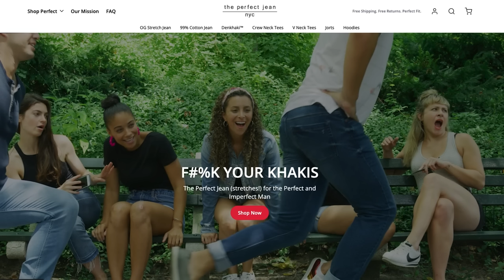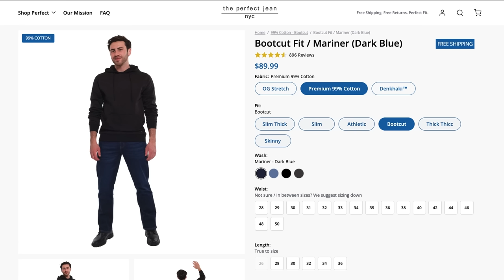Megalopolis Review: What Did I Just Watch?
Francis Ford Coppola's Megalopolis has completed its decades-long journey to the screen and it's. something.